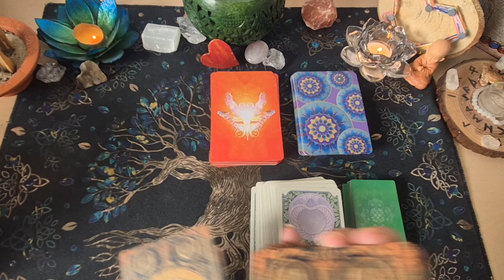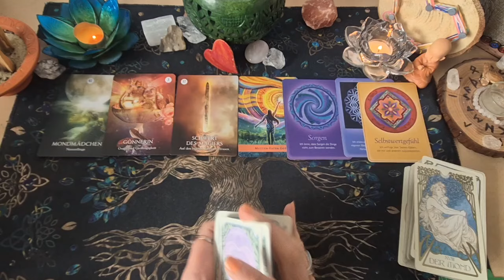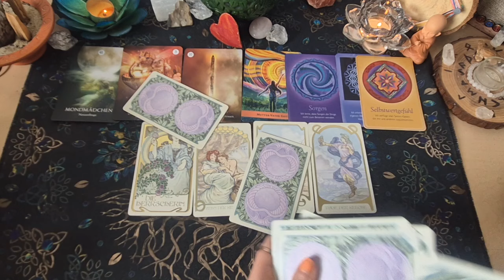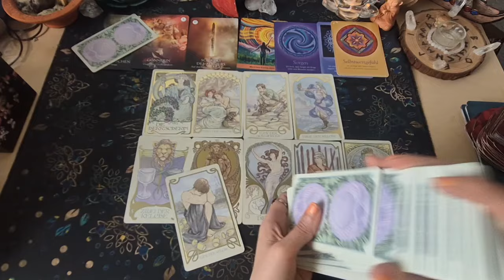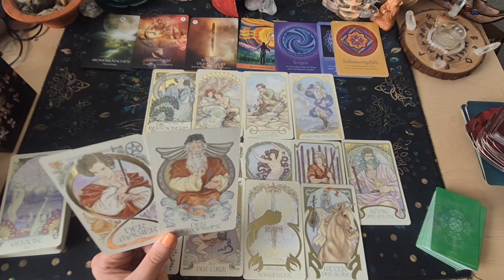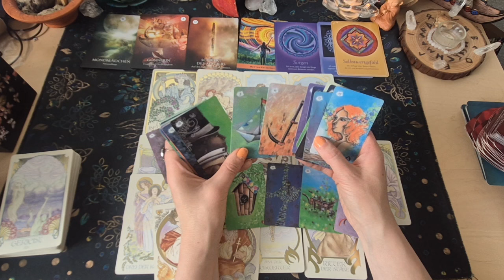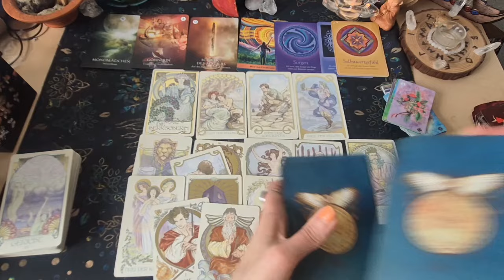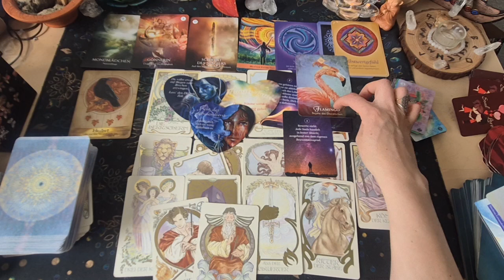❤️‍🔥Wochenorakel 13.5.-19.5.24❤️‍🔥Angebote|Nichts ist so wie es scheint|Kommunikation Liebe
🥀🥀Muttertagsrabatt🥀🥀🥀

Chakren reinigen- Aurahealing oder energetische Wirbelsäulenaufrichtung